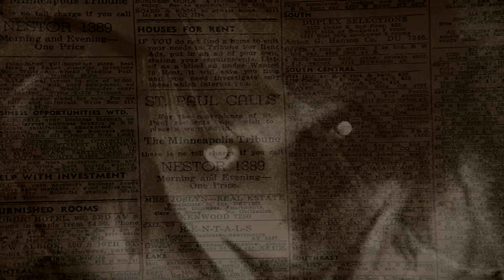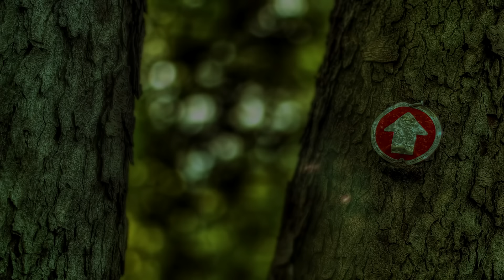Jeff The Killer - "Somna Om" - SVENSKA - [Creepypasta]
VIDEOINFORMATION:
►Författare: Sesseur
►Översatt av: Hemsökt Sverige
►Röstskådespelare: Patrik

KONTAKTINFORMATION:
►Skype: patrikice